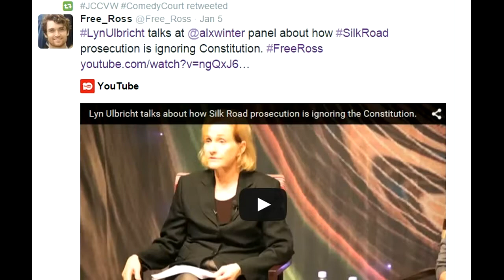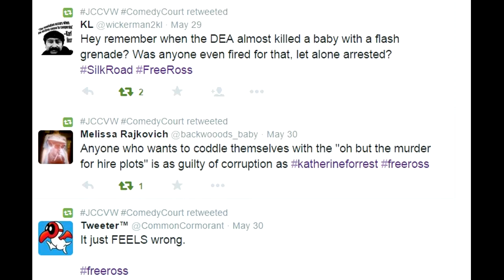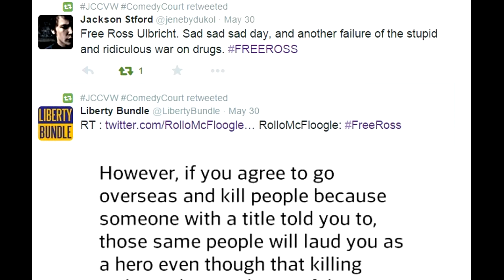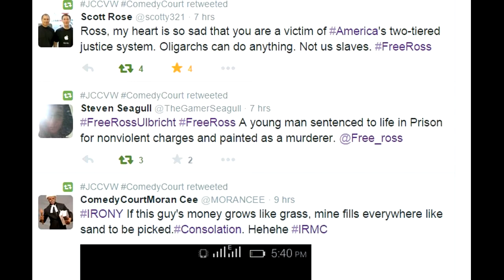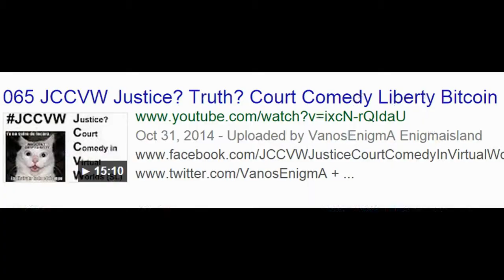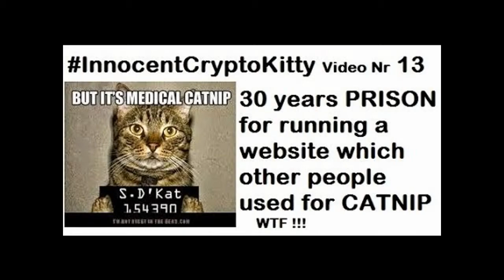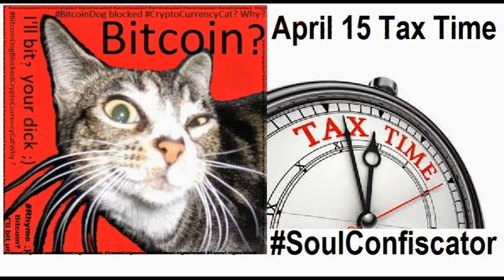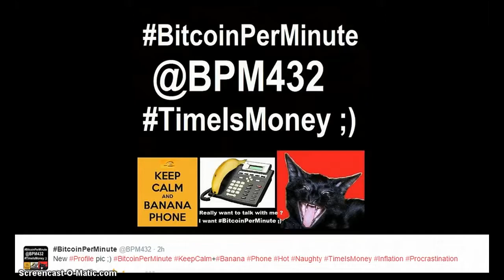VideoMix 033 Free Ross Ulbricht Silk Road Dark Web Internet Freedom Dread Pirate Roberts Bitcoin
Invitation to my new Twitter @JCCVW1
‪#‎Ambient‬ ‪#‎SciFi‬ ‪#‎Future‬ ‪#‎Instrumental‬ ‪#‎Synthesizer‬ ‪#‎Atmospheric‬‪#‎Seductive‬
La condena a cadena perpetua a Ross Ulbricht, creador de Silk Road, me parece desproporcionada y sin sentido